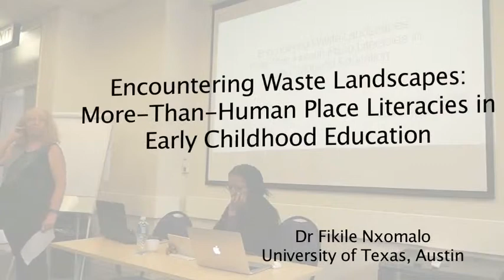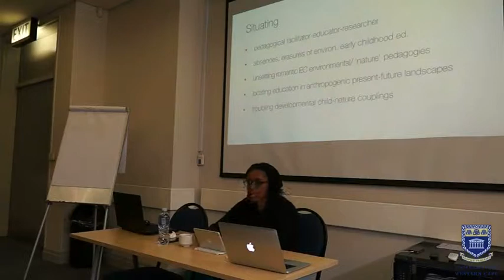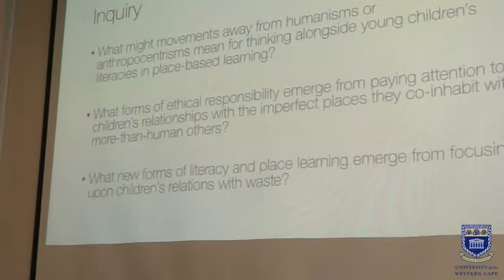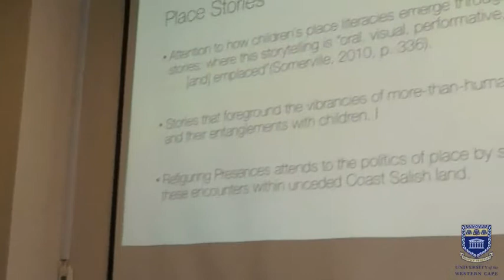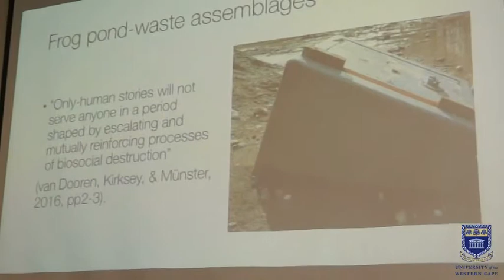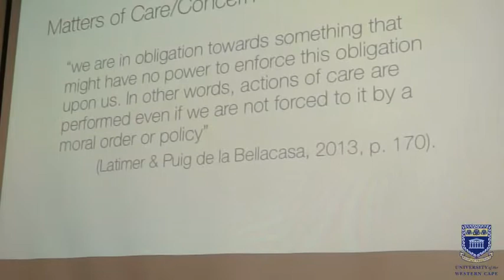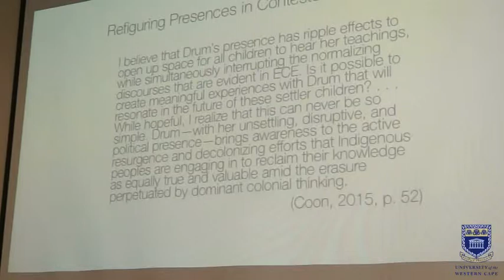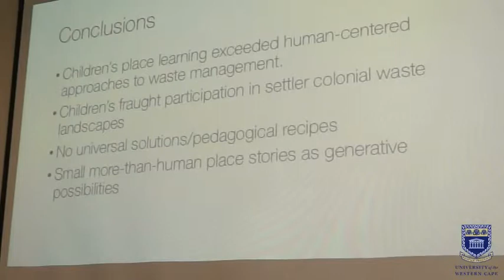Fikile Nxumalo~Encountering Waste Landscapes: More-Than-Human Place Literacies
The Directorate of Teaching and Learning